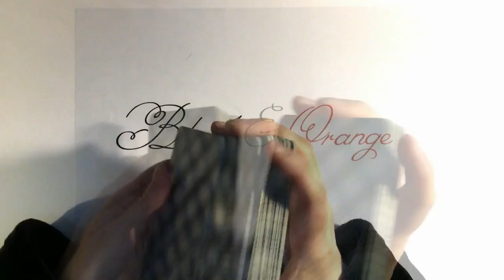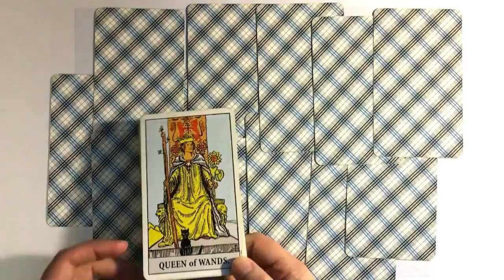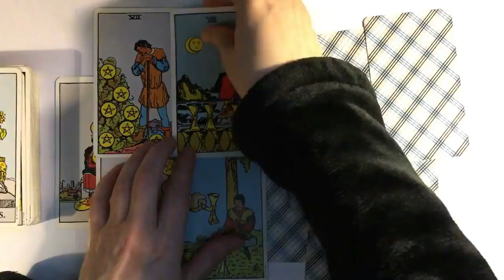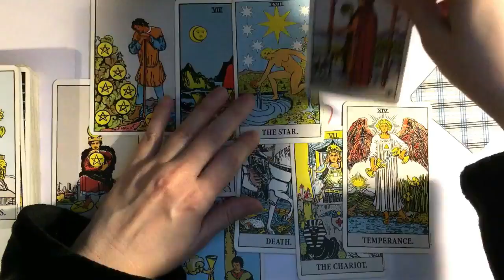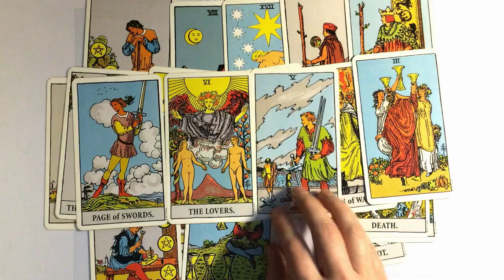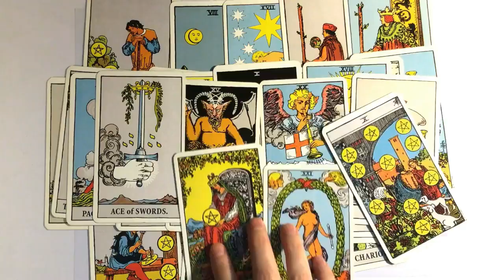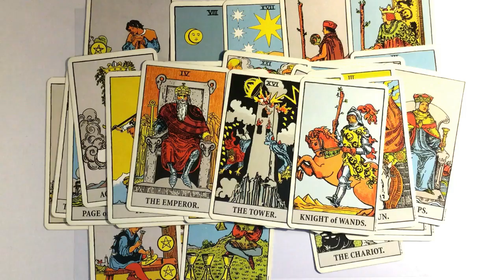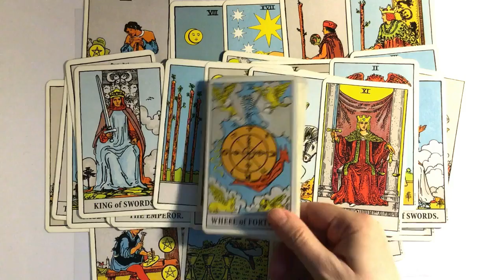131. The Fate of Sarah Sanders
More information --
The tarot deck